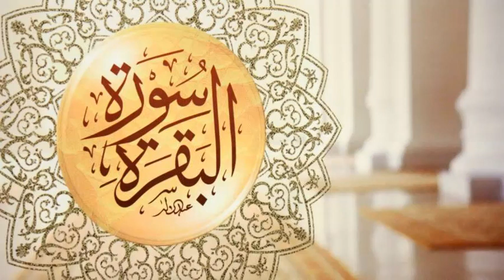(فضائل سورة البقرة ) للشيخ محمد عبدالعاطي سليم